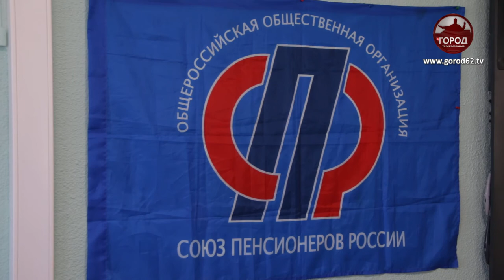ДЕНЬ ПОЖИЛЫХ ЛЮДЕЙ